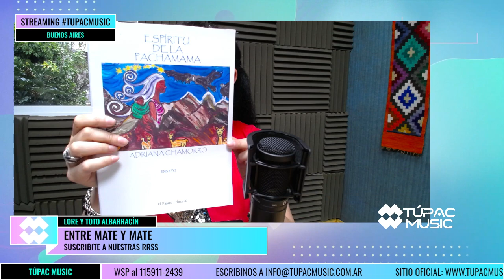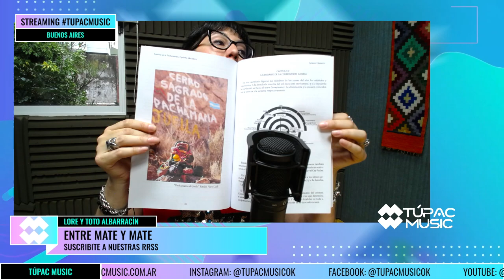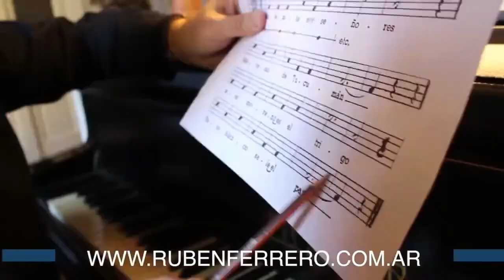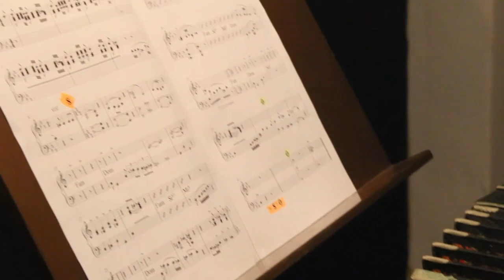*"ADRIANA CHAMORRO, LAUREANO ABREGO Y BAJOSOL"*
Conducción: Toto Albarracín
Este Miércoles recibimos a Adriana Chamorro, música, artista plástica y escritora, que se encuentra presentando su último libro: "Espíritu de la Pachamama". También estaremos en comunicación con Laureano Abrego de la Provincia de Entre Ríos, que actualmente está presentando su nuevo video en las plataformas digitales. Y para el cierre estaremos hablando con los integrantes de Bajosol, una jóven propuesta que viene andando, con mucha fuerza, en la huella del folklore.

►Programación
LUNES
15 a 16 | ElDeportivo - Luis Digiano
16 a 17 | LecturasCompulsivas - Blanca López Velasco
17 a 18 | Alternativas - Luis Digiano & Blanca López Velasco
18 a 19:30 | Carabajales -Musha Carabajal
20 a 21 | Catarsis - Pacho Barroso & Richard Fernández

MARTES
17 a 18 | LaLlavedelMandala - Luis Digiano & Blanca López Velasco
18 a 19 | RompiendoCadenas - Luis Digiano
19 a 20 | Increscendo - Ruben Ferrero
20 a 21 | UraqSariri - Amalia Vargas
21 a 22 | sinfoniadelalmaenvuelo - Hugo Mustafá

MIERCOLES
14:30 a 16 | elcassettecyberpunk - Euge Breglia & Nahuel Difalco
16:30 a 18 | lacasadeloscantoresdeaqui Mario Cabrera & Daniel Vaca
18 a 20 | entremateymate Lore & Toto Albarracín
20 a 21 | JazzenlaTupac - Ruben Ferrero

JUEVES
18 a 19 | SenderosArgentinos - Eli Ortega
20 a 21 | folkloreandoentretodos Carlos Lima

VIERNES
17 a 18:30 | ahorafolklore cin Fede Quintana

SABADOS
16 a 17 | charlasocco - Matías Tisocco
17 a 19 | tiempodenuevosaires Carlos & Federico Quintana